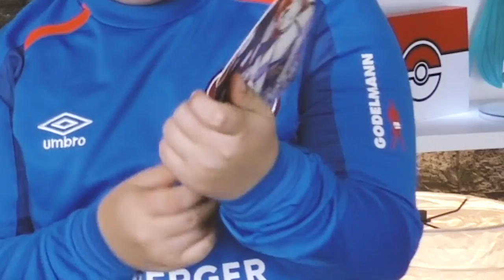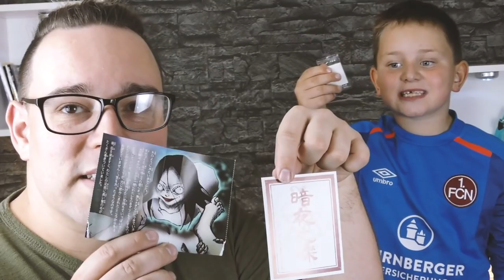Halloween Süßigkeiten aus Japan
Heute teste ich mit dem guten Jonas von Hamster Pudel gruselige Süßigkeiten aus Japan!

Diese haben wir extra einfliegen lassen. Wir wünschen euch viel Spaß mit den Süßigkeiten Lets Eat / Lets Test :D